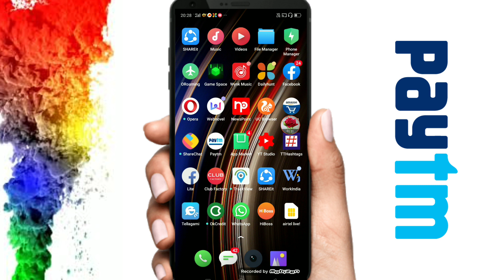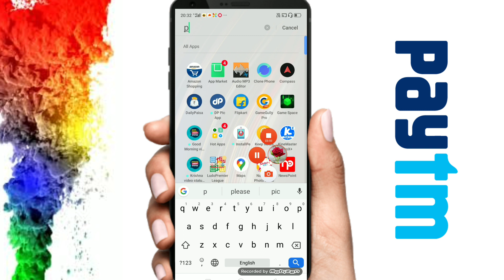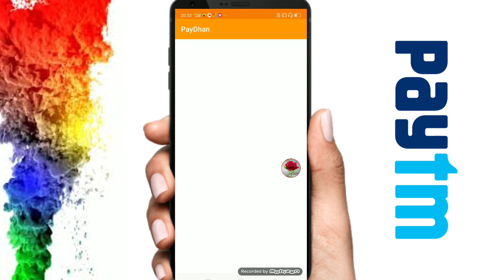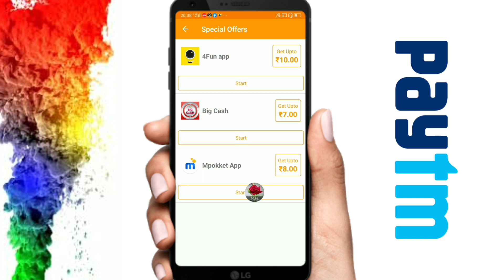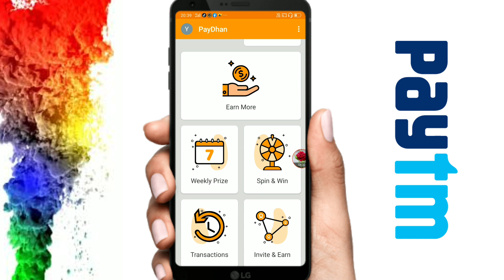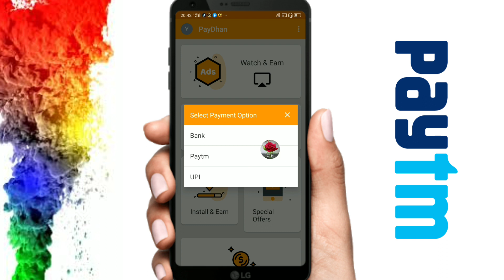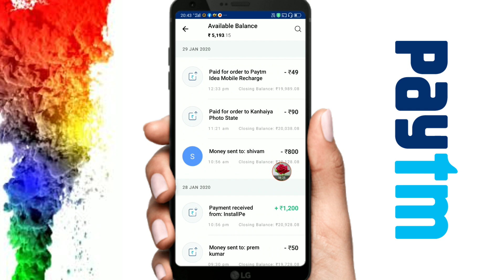New Spin To win App 2020 FREE KARKE रोज मिलेंगे ₹225 Paytm में